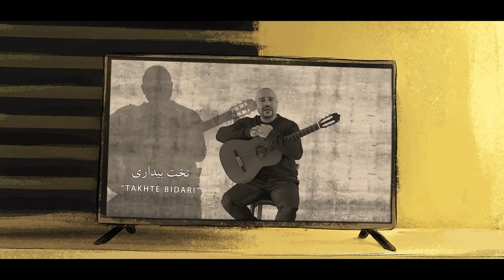Shahab & Babak Amini - Takhte Bidari (Official Video)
Shahab & Babak Amini - Takhte Bidari
Lyrics: Mojtaba Niknam
Arrangement: Babak Amini
Director: Mahdi Marvdashti